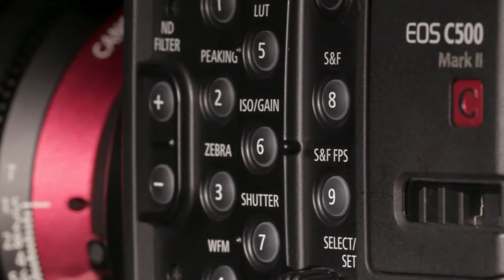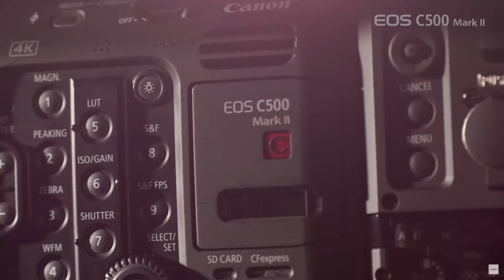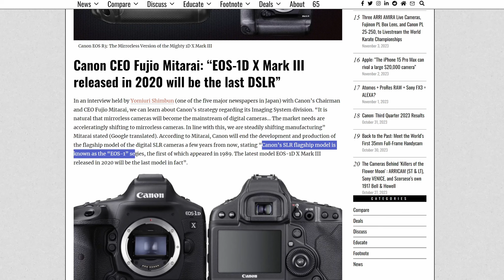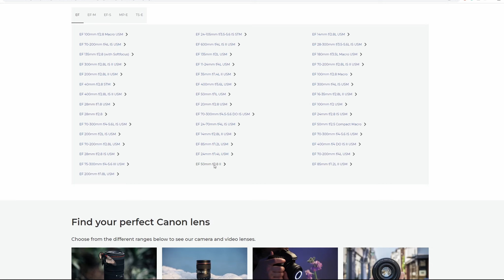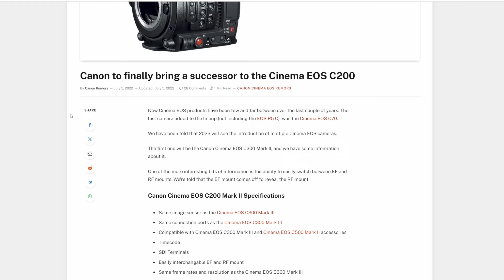Why We Will See The Canon C200 Mk II In 2024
🎥 Join us with this chilled discussion as we delve into the world of Canon's cinema cameras, with a special focus on the much-anticipated C200 Mk II. Amidst the slowdown in new camera releases, we explore the potential features and innovations Canon might bring with this new model.

Videvo.net offers completely free stock video footage, motion graphics, templates, and audio for use in your personal and professional projects.

We also offer Premium stock plans with an extended library of stock materials.

Visit Videvo.net today!

Check out our blog for more tutorials and filmmaking techniques like this and other useful content

Visit us on Facebook: Facebook.com/Videvo